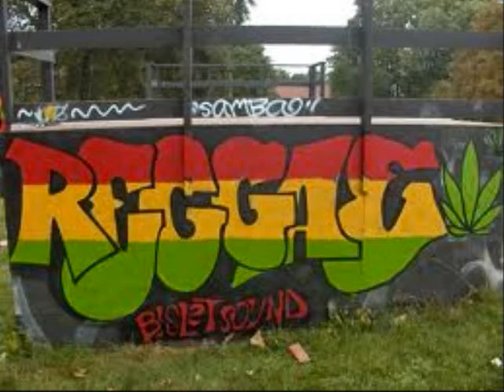Reggae Addiction - Iya Phillips